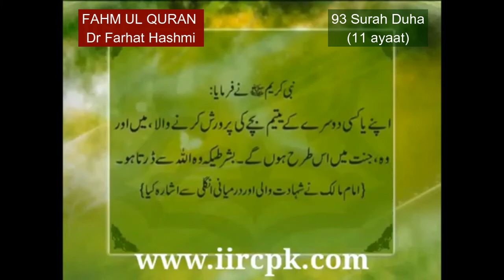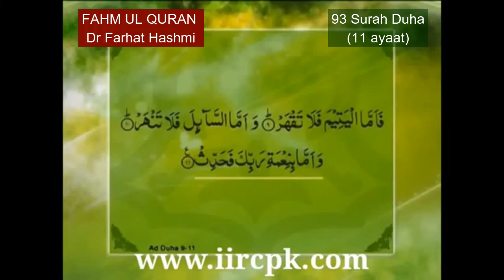Urdu explanation of 93 Surah Duha by Dr Farhat Hashmi